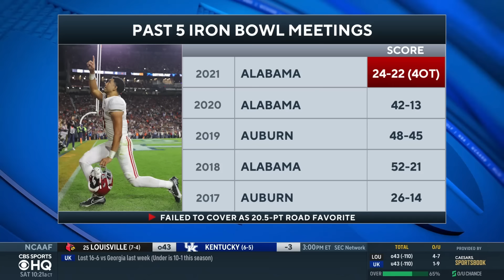SEC Game of the Week: Auburn vs No. 7 Alabama GAME DAY PREVIEW | CBS Sports HQ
Kenny White, Chip Patterson and Bryant McFadden join CBS Sports HQ to preview the SEC Game of the Week: Auburn vs No. 7 Alabama.